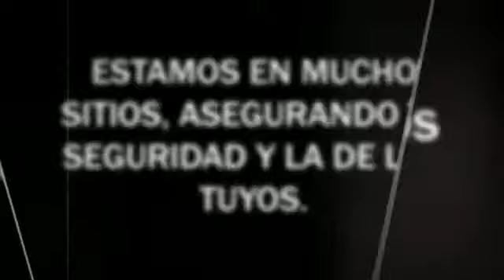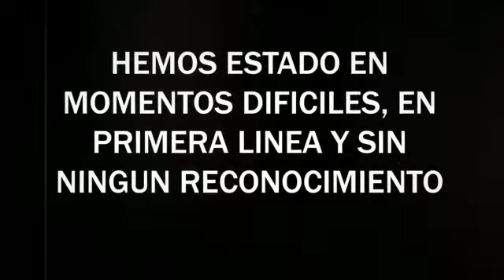Los vigilantes de seguridad habilitados realizan un servicio importante para la sociedad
Video de los vigilantes de seguridad habilitados que están realizando un servicio a la sociedad española